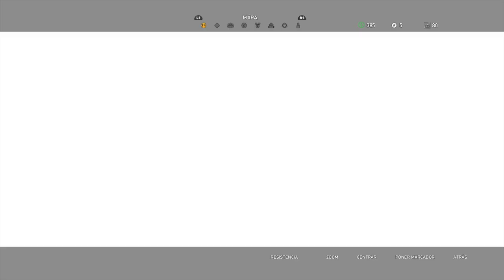FARCRY V losteva Órdenes del médico pieles de oso intactas tpa tampoco aunque Trolouse ✊👻��